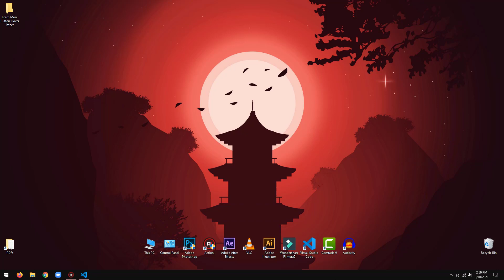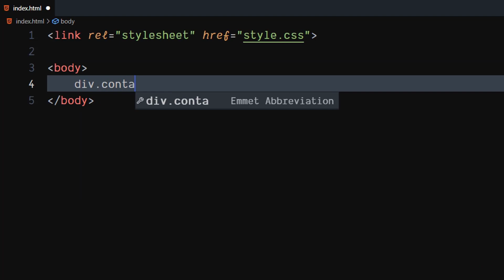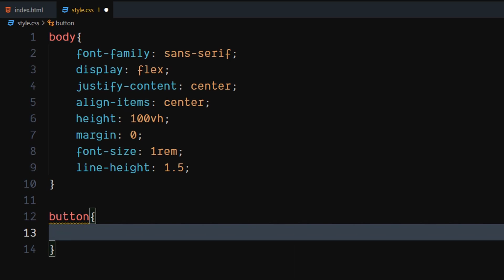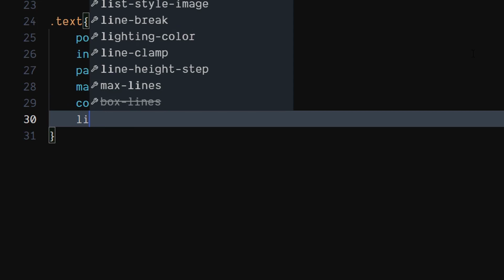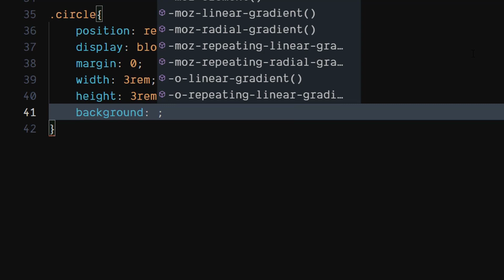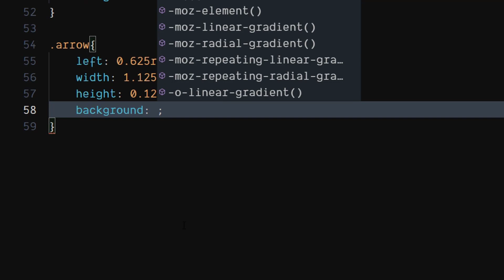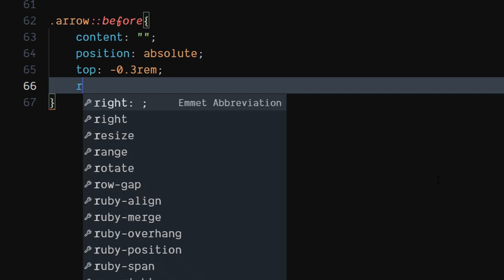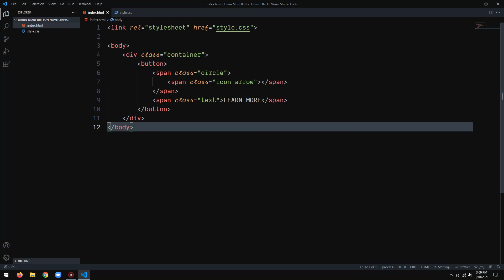Learn More Button Hover Effect | HTML & CSS Tutorial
Hey Everyone, Welcome back to my Tutorials. In this tutorial, I am going to show you, how to create a Learn More Button Hover Effect, using HTML and CSS.
• Timestamps
0:00 - Introduction
0:59 - Writing HTML
2:10 - Writing CSS
10:05 - Final Preview
10:28 - Outro